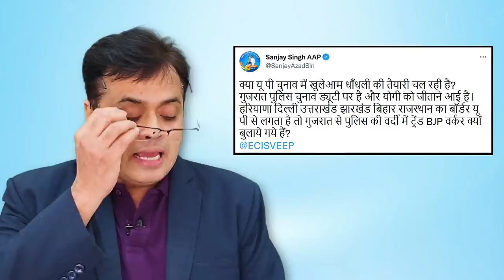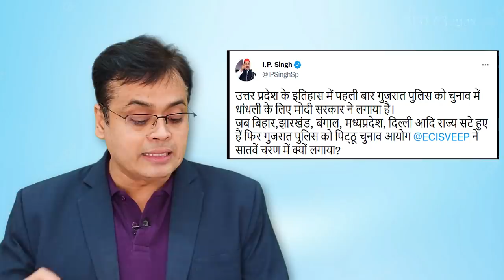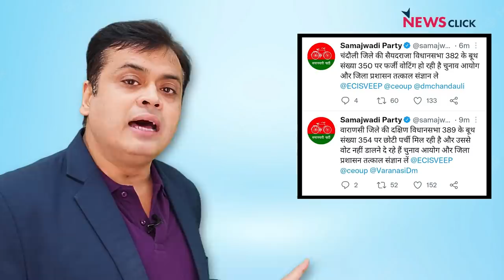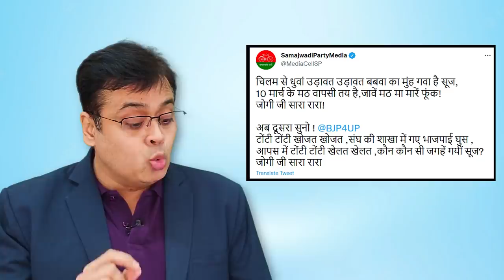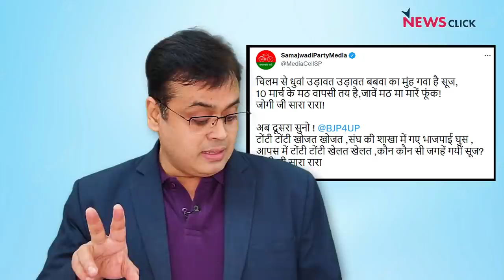UP का चुनाव कौन जीत रहा है? एक अहम पड़ताल!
न्यूज़चक्र के इस एपिसोड में Abhisar Sharma Uttar Pradesh में आखिरी चरण के मतदान पर बात कर रहे हैं। साथ ही चर्चा कर रहे हैं  एक वायरल वीडियो पर जिसके बाद सभी दल द्वारा निर्वाचन आयोग पर सवाल उठाये जा रहे हैं